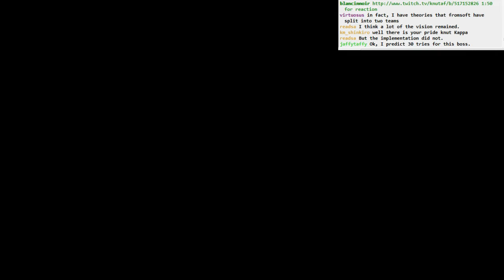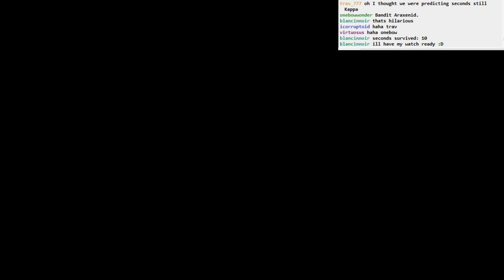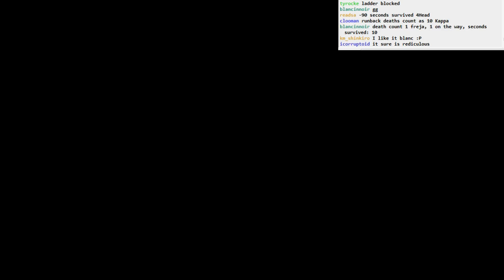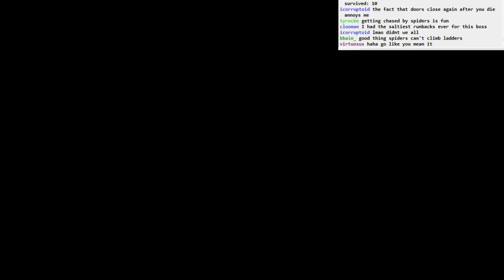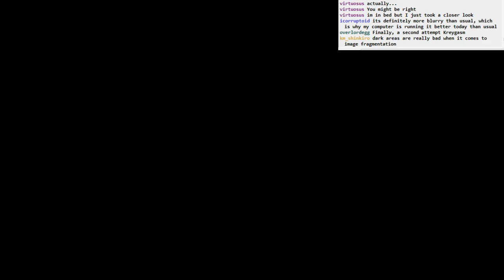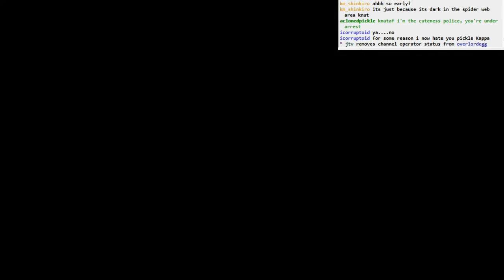Dark Souls II BLIND: part 66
Part 66
- finishing exploring Brighstone Cove Tseldora
- horray for bonfire
- boss time at Freja again
- successful boss attempt at 34:44
- a huge dragon, huh?
- Vengarl's body
- that's all four big souls down!